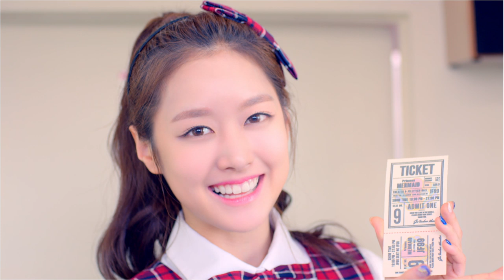gugudan DEBUT FILM #1 - Welcome to gugudan theatre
Release : 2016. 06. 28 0AM (KST)